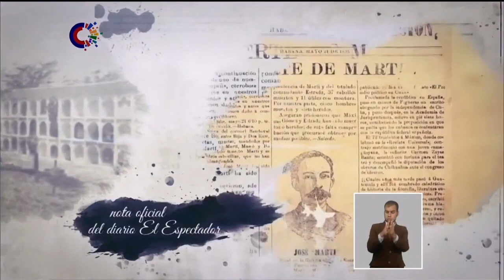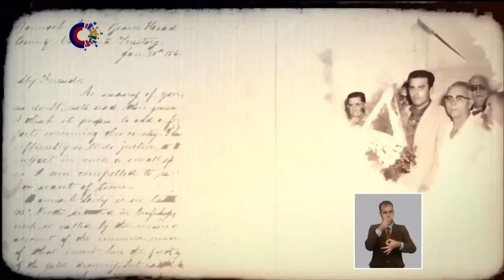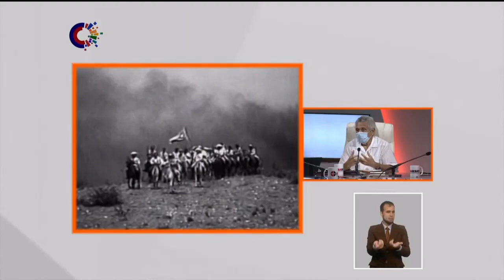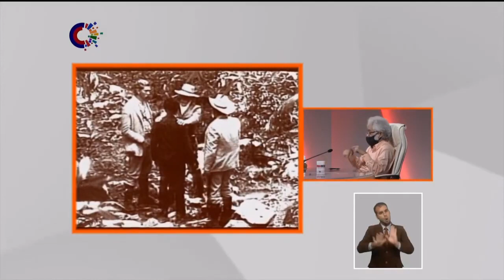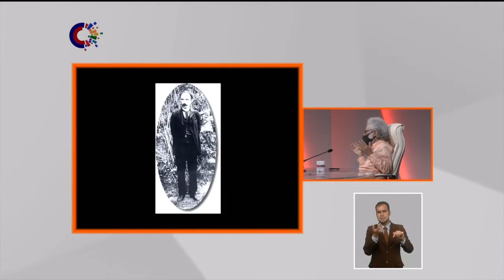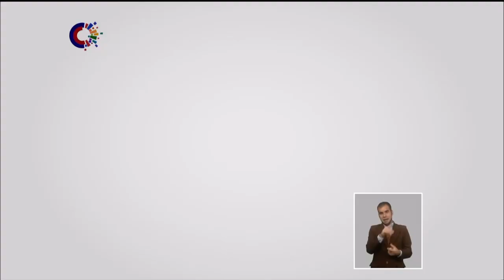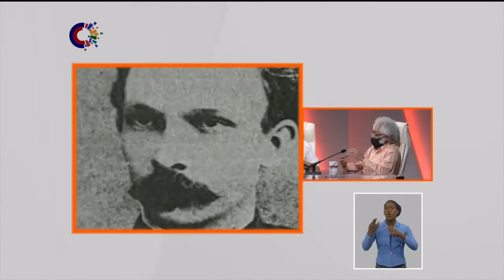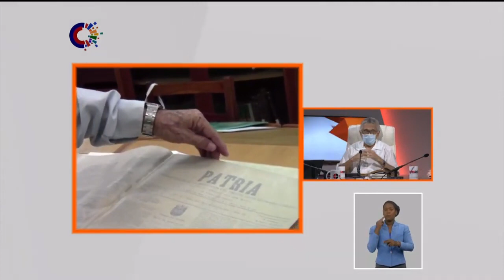Cubadebate en Mesa Redonda “La unidad revolucionaria en el pensamiento martiano”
Reconocidos intelectuales y estudiosos del pensamiento martiano analizarán el ideario sobre la Unidad de nuestro Héroe Nacional, en una nueva emisión de Cubadebate en Mesa Redonda.